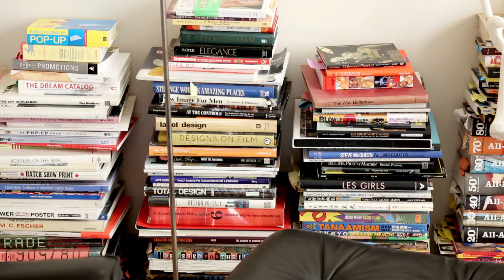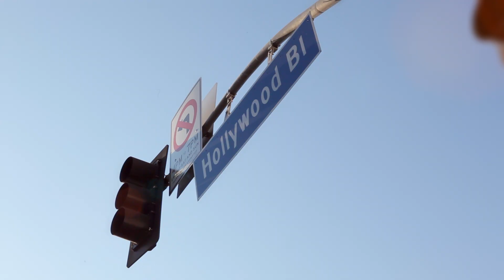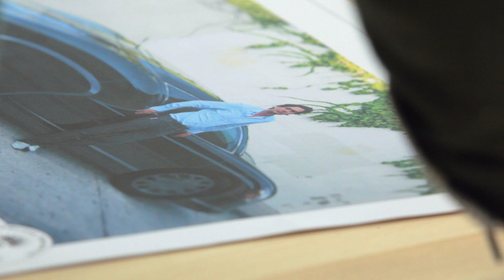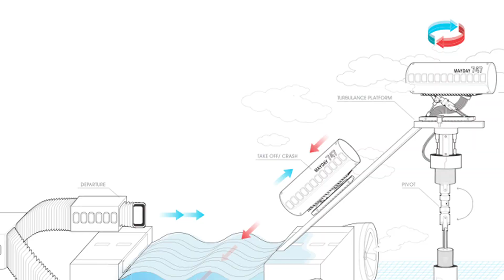The Directors Bureau Special Projects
Go inside The Directors Bureau's Special Projects, Roman Coppola's Los Angeles-based design studio. Special Projects is an entirely unique creative team that uses new technology to bring the toolkit of film production to other design-oriented tasks like concept cars or amusement park rides.

Roman Coppola is the creative force behind Four Stories, a short film series and competition from Intel and W Hotels Worldwide. Aspiring filmmakers submitted screenplays for short films starring the Intel-inspired Ultrabook™ and set inside iconic W Hotels destinations around the world. The Directors Bureau will direct three winning scripts, and Roman will write and direct a short film of his own.